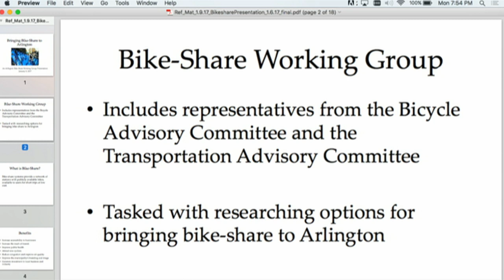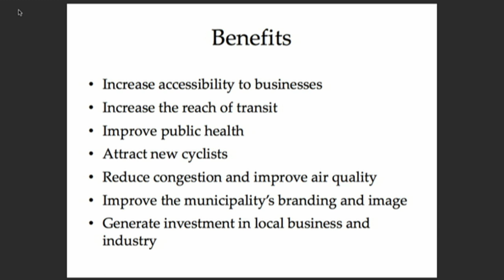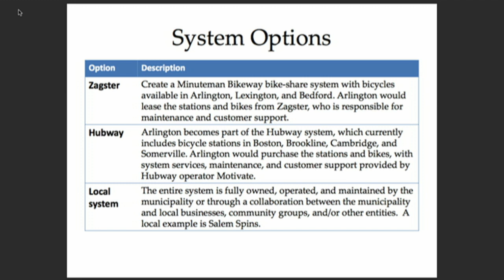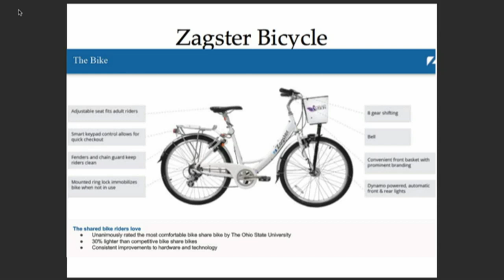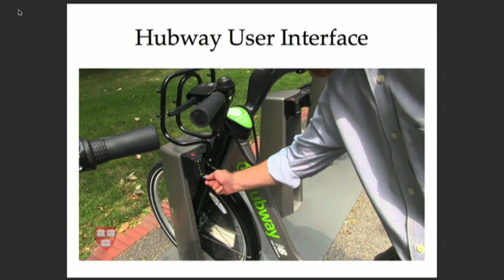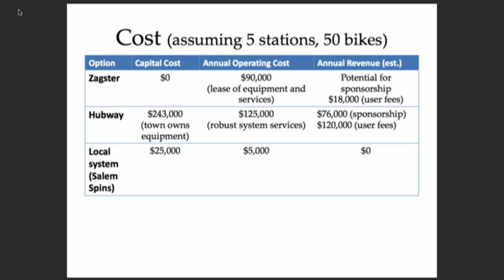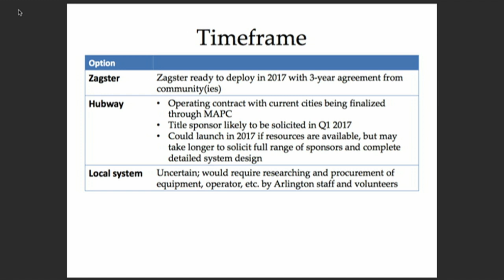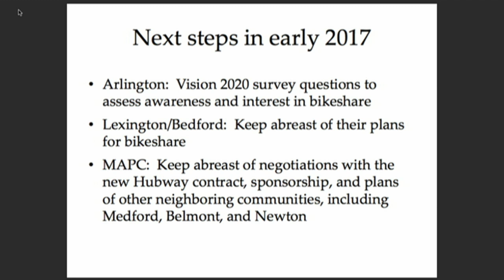Selectmen Meeting - January 9, 2017